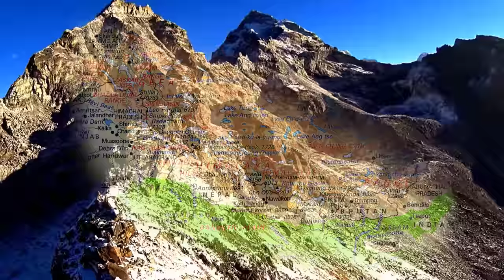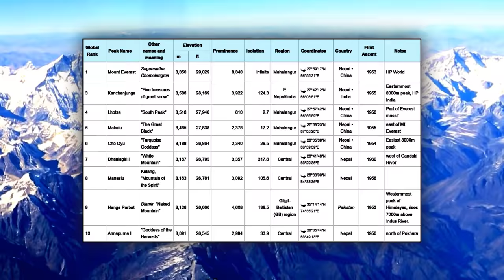Top 20 highest mountain ranges in the world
Here is a list of top 20 tallest mountain ranges in the world, containing the highest peaks:

20 - The Rocky Mountains, Mount Elbert – 4,401 m
19 – The Sierra Nevada, Mount Whitney - 4,421m
18 – The Altai Mountains, Belukha - 4,506 m
17 – The Kamchatka Volcanic Range, Klyuchevskaya Sopka - 4,750 m
16 – The Alps, Mont Blanc - 4,809 m
15 – The New Guinea Highlands, Puncak Jaya – 4,884 m
14 – The Ellsworth Mountains, Vinson Massif - 4,892 m
13 – The Trans-Mexican Volcanic Belt, Pico de Orizaba – 5,636 m
12 – The Caucasus Mountains, Mount Elbrus – 5,642 m
11 – The Elburz, Mount Damavand – 5,610 m
10 – The Eastern Rift mountains, Mount Kilimanjaro - 5,895 m
09 – The Saint Elias Mountains, Mount Logan – 5,959 m
08 – The Alaska Range, Mount McKinley - 6,191 m
07 – The Andes, Mount Aconcagua - 6,961 m
06 – The Kunlun Mountains, Liushi Shan - 7,167 m
05 – The Tian Shan mountains, Jengish Chokusu – 7,439 m
04 – The Pamir Mountains, Kongur Tagh – 7,649 m
03 – The Hindu Kush, Tirich Mir - 7,708 m
02 – The Karakoram, K2 – 8,611 m
01 - The Himalayas, Mount Everest – 8,848 m